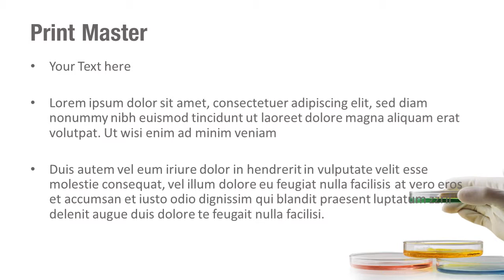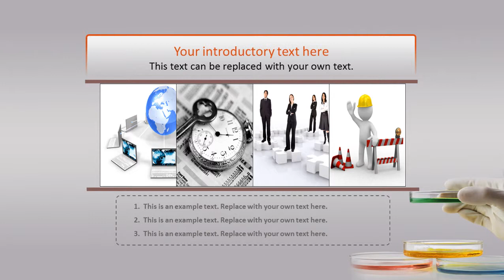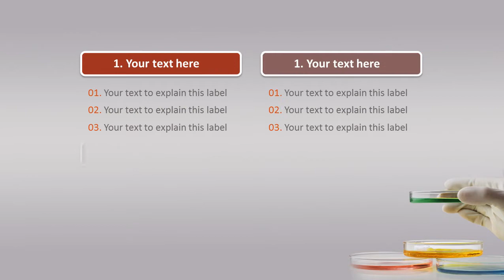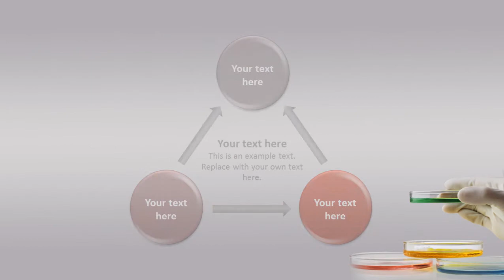Cell Culture Petri Dish PowerPoint Template Backgrounds - DigitalOfficePro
Create amazing presentations with Cell Culture Petri Dish PowerPoint Template and Backgrounds.

Cell Culture Petri Dish PowerPoint templates come with a set of PowerPoint Diagrams, Charts and Shapes. Sizzle your presentation with this professionally designed and fully editable Cell Culture Petri Dish PowerPoint Template. This template is available for instant download on purchase.